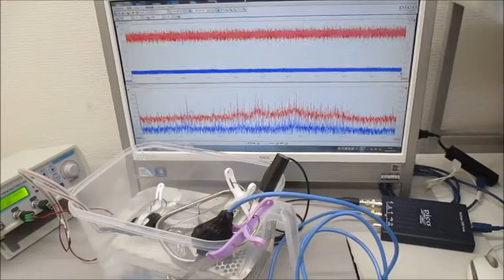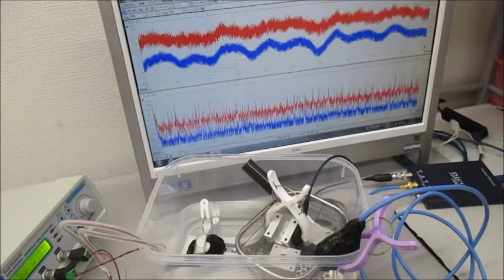超音波プローブの発振制御による相互作用のコントロール ultrasonic-labo